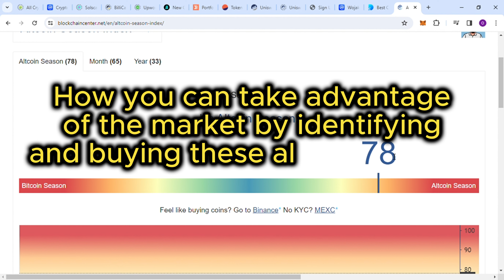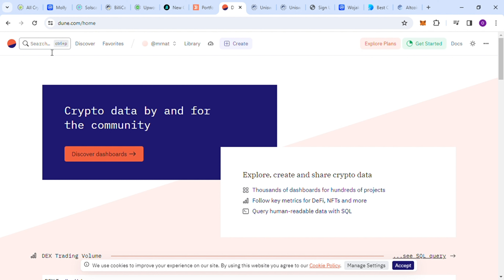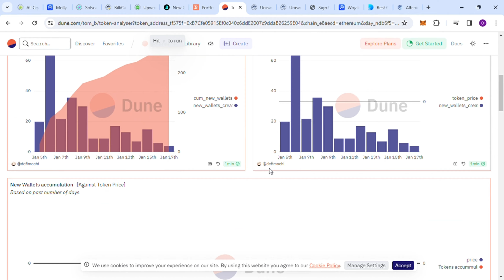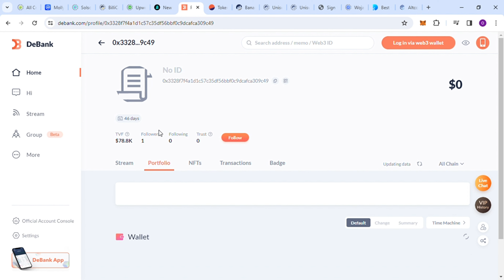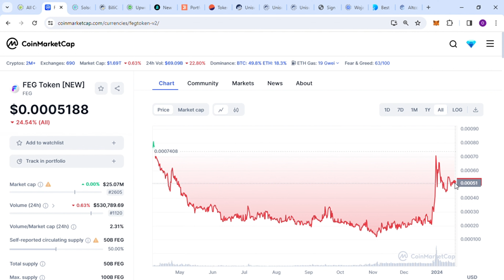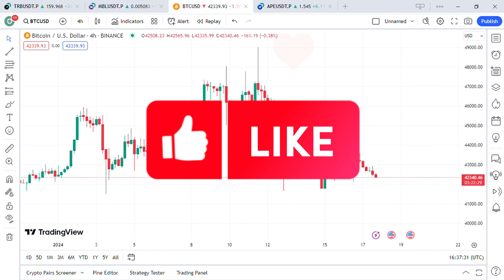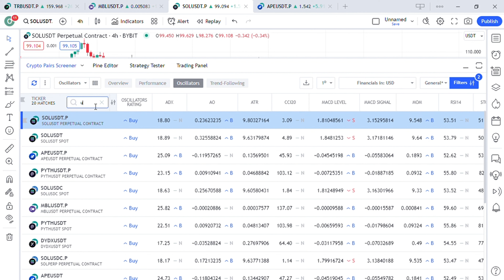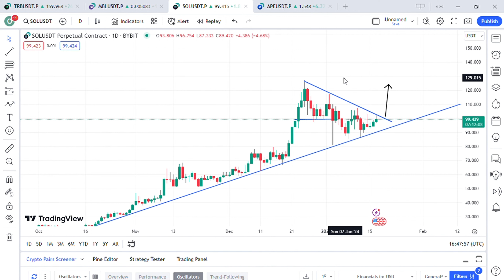Unveiling My Secret Strategy: How I Find 500x Altcoins Before They Pump! Altcoin season 2024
Ready to dive into the world of altcoins and discover hidden gems before they skyrocket? In this video, I'm spilling the beans on my proven strategy to identify and invest in potential 500x altcoins before they take off! 💎

🔍 Curious about the tools and techniques I use to navigate the ever-evolving crypto market? Look no further! I'll walk you through step-by-step, sharing insights, tips, and tricks that have helped me stay ahead of the curve.

📈 From analyzing market trends to identifying promising projects with real potential, this video is your guide to staying ahead in the fast-paced world of cryptocurrency. Whether you're a seasoned trader or a beginner looking to get started, you won't want to miss out on these game-changing insights!

Let's navigate the crypto landscape together and uncover the next big altcoin gems.

📚 Additional Resources:
Links;